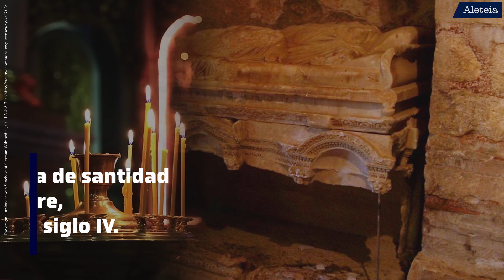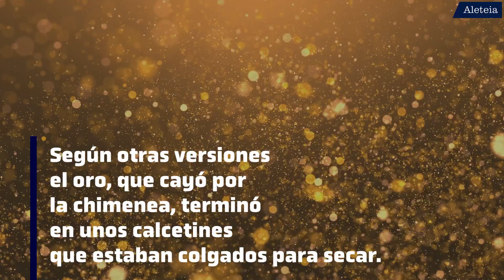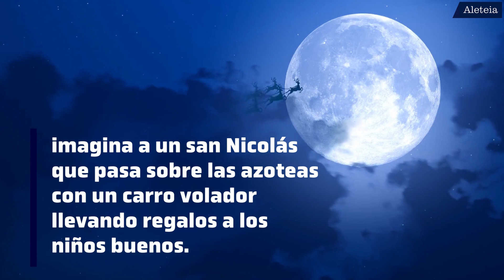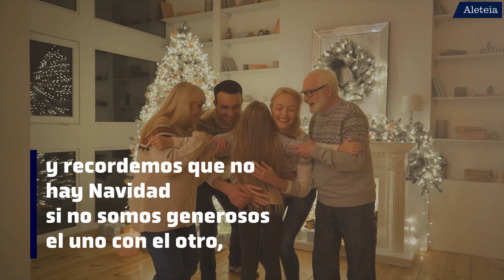¿Quién es realmente Santa Claus?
¿Cómo se llamaba? ¿Viene del Polo Norte? ¿Tiene barba y vuela?